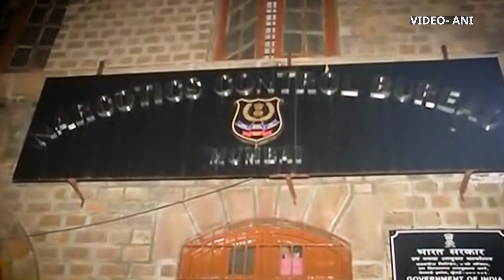Bollywood एक्टर Armaan Kohli ड्रग्स मामले में गिरफ्तार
ड्रग्स मामले में एनसीबी ने बॉलीवुड एक्टर अरमान कोहली को गिरफतार कर लिया है. मुंबई स्थित उनके घर से ड्रग्स मिलने के बाद यह कार्रवाई की गई है. ये पहली बार नहीं है जब अरमान कोहली को गिरफ्तार किया गया है. कुछ रिपोर्टस की माने तो साल 2018 में भी एक्साइज डिपार्टमेंट ने उन्हें गिरफ्तार किया था.

Airtel - 327
Hathway - 321
DEN - 899